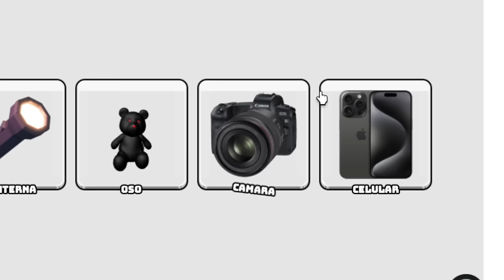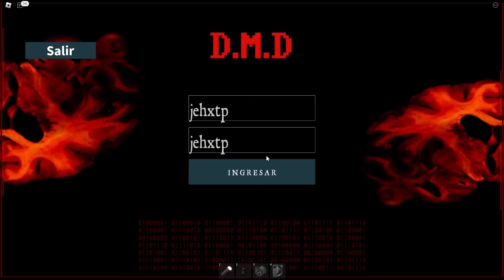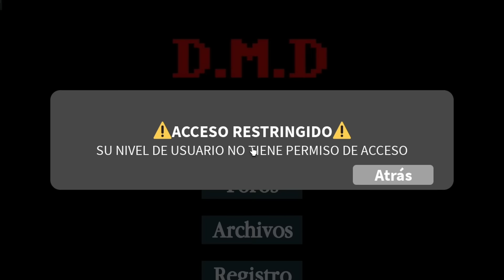ENTRE A LA CASA DE FEDE VIGEVANI EN ROBLOX Y ENCUENTRO A LOS PAYASOS DE LA DEEP WEB | JehxTp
En este vídeo jugaremos Casa de Fede Vigevani. Un juego donde exploraremos toda la casa del famoso youtuber Fede Vigevani. Mientras exploramos la casa, encontraremos cosas raras.

🔴 Información 🔴